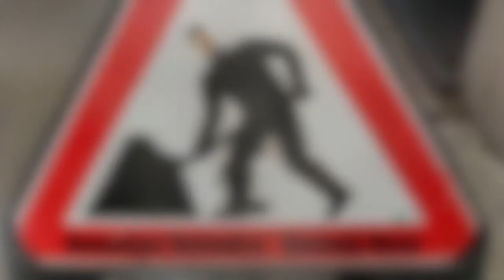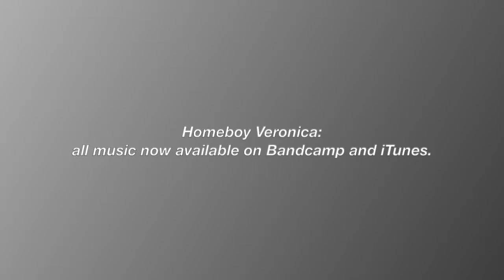Homeboy Veronica: I'd like to take this opportunity...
"I'd like to take this opportunity to apologize to the Devil for my unfairness to him" from the album "Hostela Vista" by Homeboy Veronica. Music written, performed, and recorded by Rob Archer at home.

"Hostela Vista" and all Homeboy Veronica music is available on Bandcamp